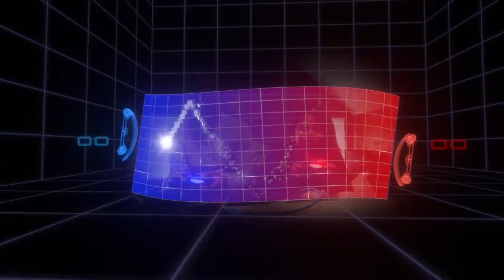Playing PlayRoom With Cheria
Watch us as we test out the playstation camera with the PlayRoom app playstation lauched alongside the ps4 console.